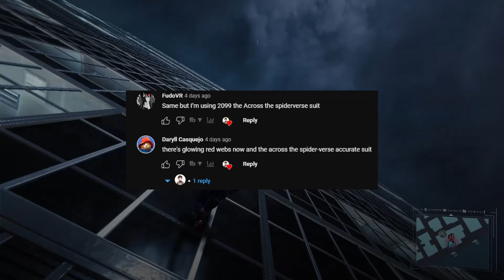Playing as Miguel O'Hara on Spiderman PC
The spiderman pc modding community managed to make a mod for spiderman 2099 from across the spiderverse! So, this video is me trying it out!